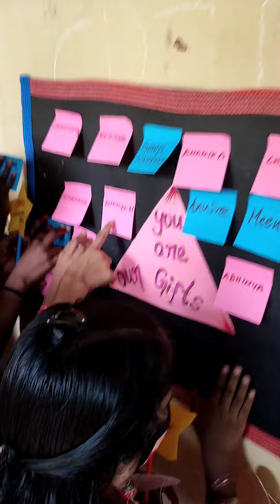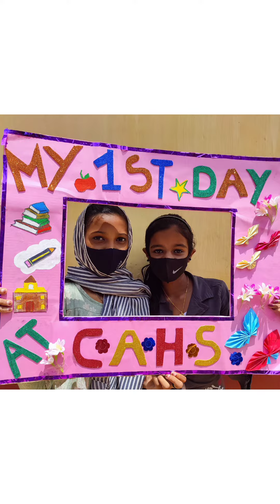പ്രവേശനോത്സവം 2022 - 23